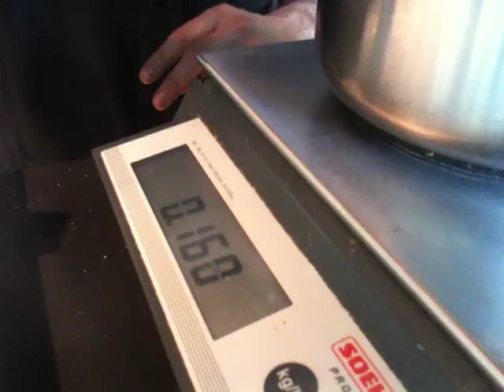santa71 receta sunomono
sunomono:
vinagre de arroz, dashi, azúcar, wakame, aguacate, tortilla, pescado, verduras, frutas, cebollino, sésamo.